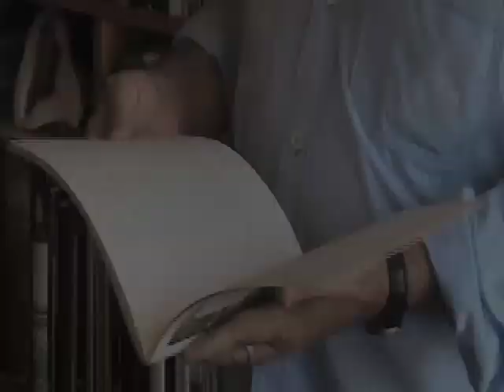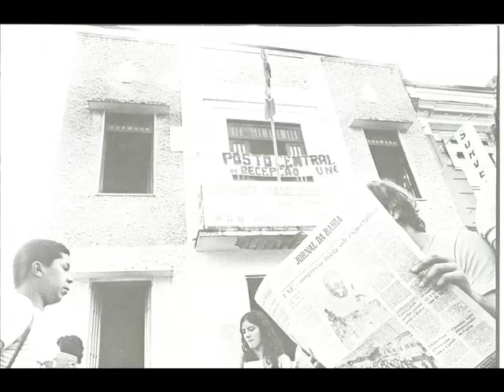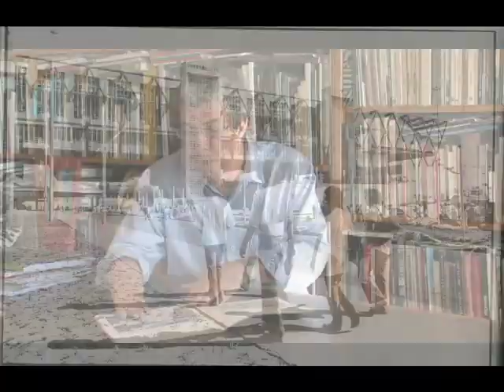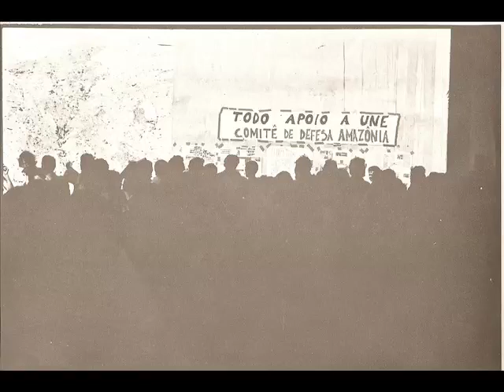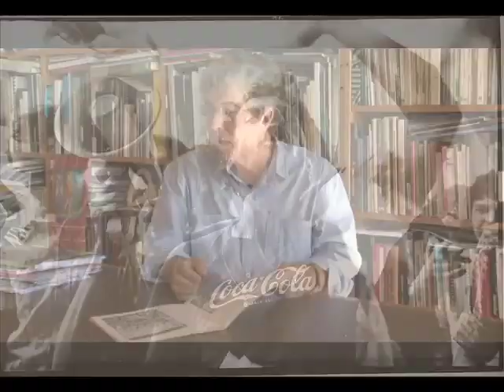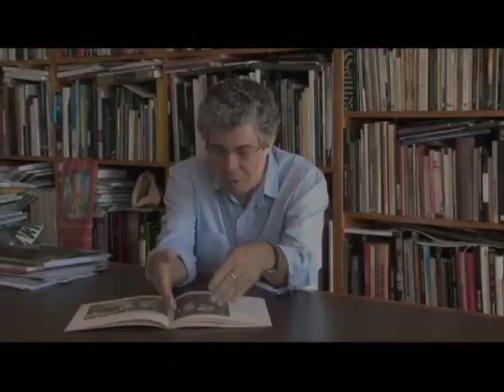Encontro na Bahia, 1979, um depoimento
Em 2013 como parte do projeto “O olhar engajado: prática fotográfica e os
sentidos da História, Brasil 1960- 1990”, desenvolvido no Laboratório de História Oral e Imagem da UFF, realizamos uma entrevista com o fotógrafo e antropólogo Milton Guran, sobre a sua cobertura do primeiro encontro da UNE, ainda na clandestinidade, em 1979, em Salvador na Bahia. A cobertura
fotográfica resultou em um livro, editado de forma independente pelo próprio Guran, bem como em uma exposição clandestina organizada por Silvana Louzada nos pilotis da UNB (Brasília), também em 1979, da qual não temos registros fotográficos.

Trata-se de um depoimento único, apoiado em uma narrativa de rememoração fantástica, ao cruzar elementos fundamentais da prática fotográfica com a dimensão política que essa experiência envolve. Na época com pouco mais de 30 anos, o jovem fotógrafo se confunde com os e as estudantes construindo o seu olhar engajado no ritmo dos acontecimentos. A narrativa fotográfica que compõe o livro foi refeita pela filmagem e cada uma das fotos é comentada e rememorada pelo seu autor.

As imagens em movimento e edição final foram feitas pelo historiador Luciano Gomes, o roteiro da entrevista por Ana Maria Mauad e o projeto contou com o apoio do CNPq. Agradecemos ao Milton Guran por autorizar a publicação dessa edição.